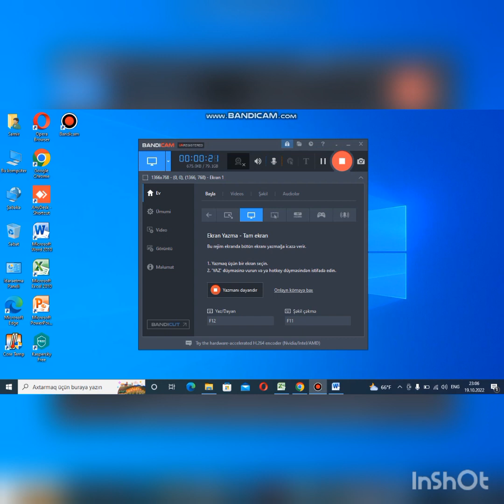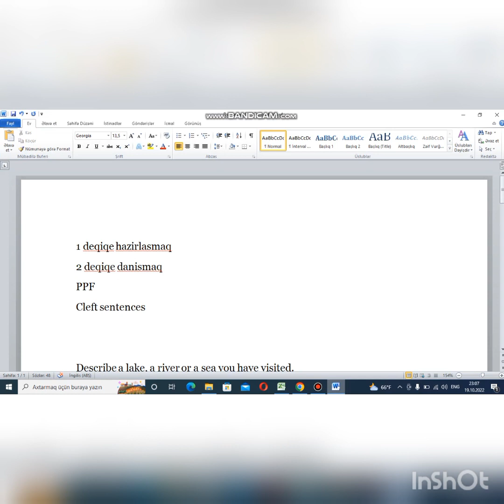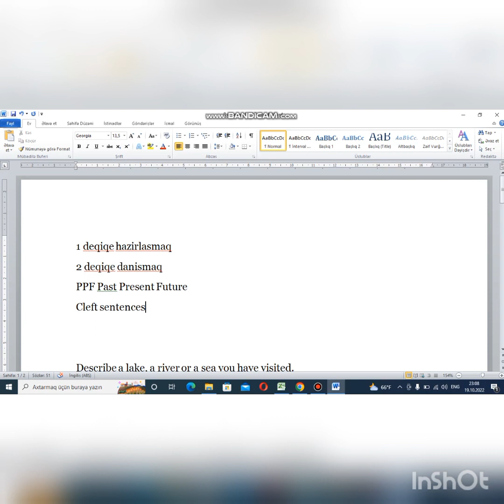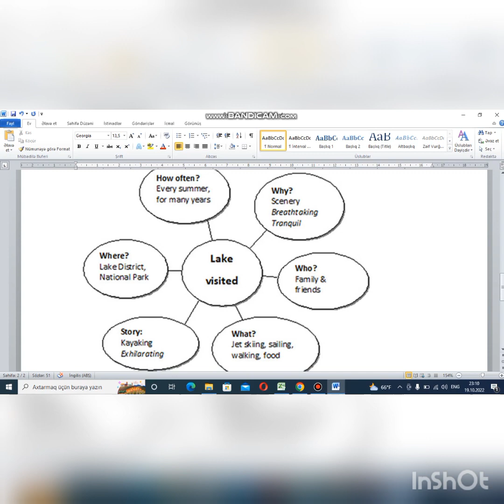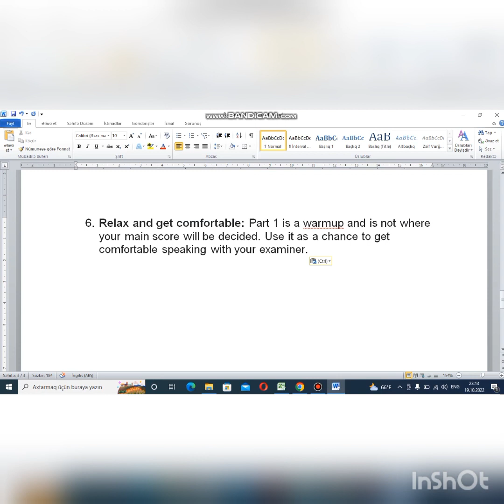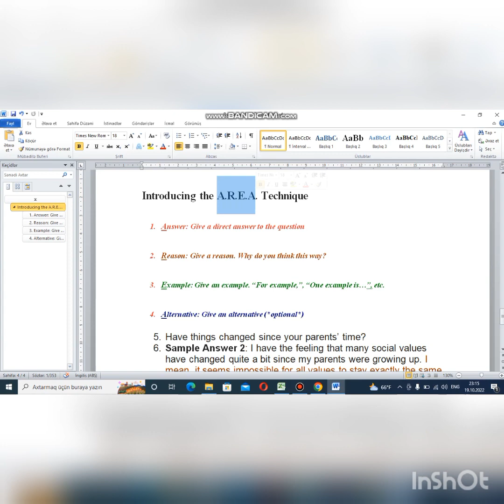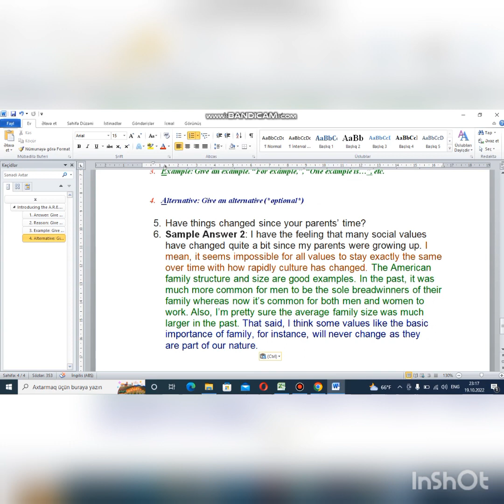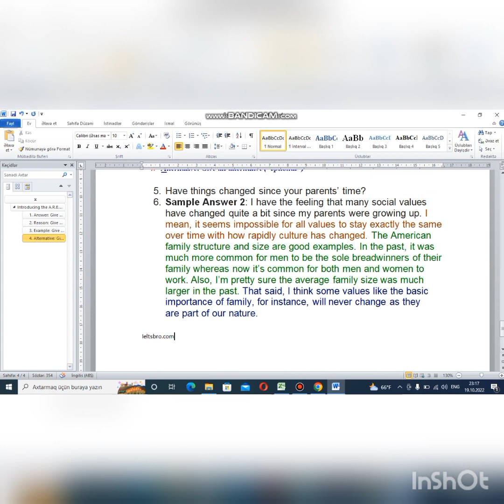Ielts speaking bölməsinin tam izahı/ Xüsusi və qızıl metodlar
Part 2

1 deqiqe hazirlasmaq
2 deqiqe danismaq
PPF Past Present Future
Cleft sentences

Mənbə- Cleft cümlələrin izahı

Describe a lake, a river or a sea you have visited.
You should say:
• Where the lake, river or sea is
• How often you have visited it
• What activities you do there
Explain why you like this particular place.

Part 1

1. Focus on Fluency: Don’t hesitate or stop while you’re answering.
2. Be Short and Simple: Don’t give long, detailed answers. One or two sentences is enough.
3. Complete Your Sentences: One word answers are not enough. Make complete sentences. (e.g. “I live in Tokyo.” not “Tokyo.”)
4. Finish Strong: Say your answer and then end your sentence with confidence. Don’t keep talking on and on (rambling).
5. Be Confident: Even though your body language is not scored, your posture and even your facial expression can affect how you speak. Sit up straight but comfortable, smile, and make good eye contact.
6. Relax and get comfortable: Part 1 is a warmup and is not where your main score will be decided. Use it as a chance to get comfortable speaking with your examiner.

Part 3

 Introducing the A.R.E.A. Technique
1. Answer: Give a direct answer to the question
2. Reason: Give a reason. Why do you think this way?
3. Example: Give an example. “For example,”, “One example is…”, etc.
4. Alternative: Give an alternative (*optional*)
5. Have things changed since your parents’ time?
6. Sample Answer 2: I have the feeling that many social values have changed quite a bit since my parents were growing up. I mean, it seems impossible for all values to stay exactly the same over time with how rapidly culture has changed. The American family structure and size are good examples. In the past, it was much more common for men to be the sole breadwinners of their family whereas now it’s common for both men and women to work. Also, I’m pretty sure the average family size was much larger in the past. That said, I think some values like the basic importance of family, for instance, will never change as they are part of our nature.
Ieltsbro.com